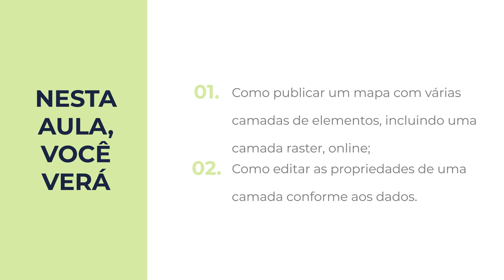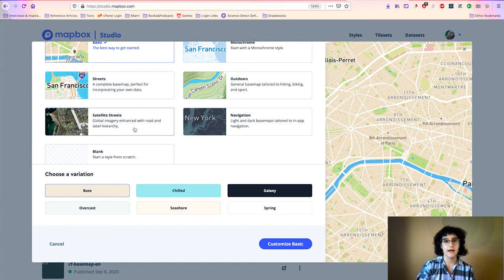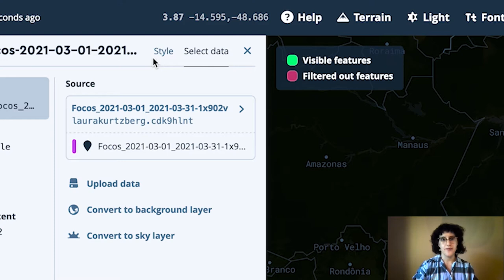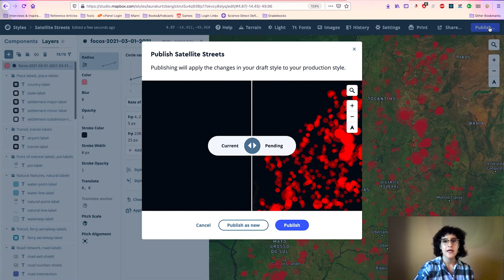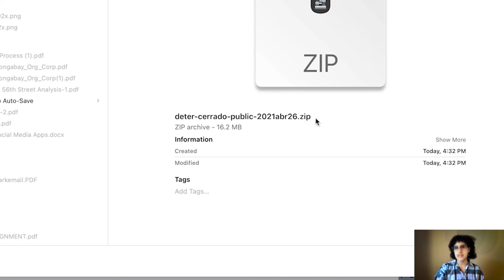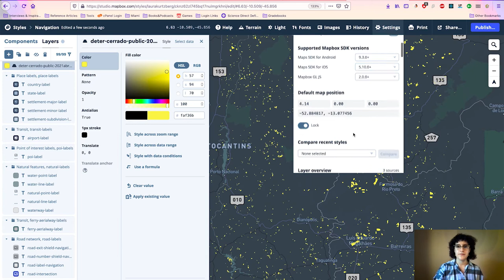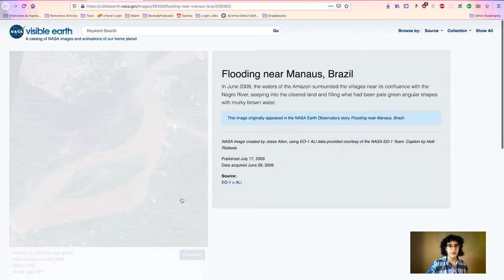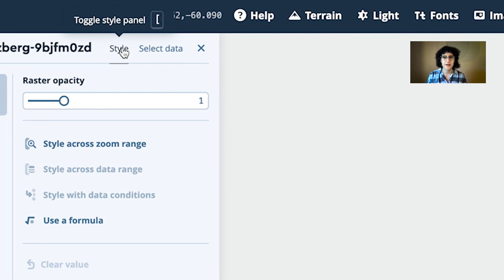Jornalismo de dados ambientais | 3.5 Produção de mapas para web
Nesta aula, você verá como publicar um mapa com várias camadas de elementos, incluindo uma camada raster, e como editar as propriedades de uma camada conforme os dados. Curso 'Jornalismo de dados ambientais' da Escola de Dados, realizado com apoio da Earth Journalism Network.

00:00 - Abertura
00:15 - Apresentação
00:59 - Exemplo de mapa de pontos com Mapbox
08:24 - Exemplo de mapa de polígonos
13:56 - Exemplo de mapa raster
17:33 - Encerramento

Por Laura Kurtzberg - Designer de visualização de dados e desenvolvedora front-end. Trabalha com comunicação, cartografias e desenvolvimento web na Ambiental Media.

Referências

Portal do Monitoramento de Queimadas e Incêndios Florestais - INPE